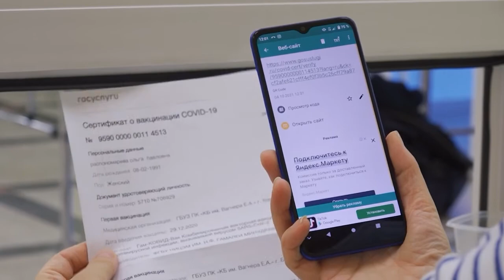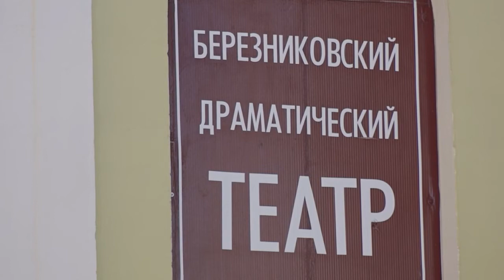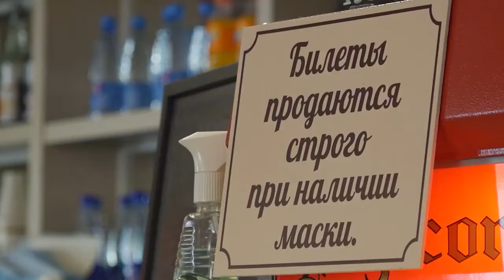Всё по QR-коду. День первый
📲 ЖИЗНЬ С QR

А у вас есть с собой код и паспорт? Это пожалуй, самый популярный вопрос этого понедельника. С 4 октября во все учреждения культуры и спорта нашего региона вход - только по QR кодам. Как это работает и можно ли обмануть систему проверяла Ольга Распономарёва.